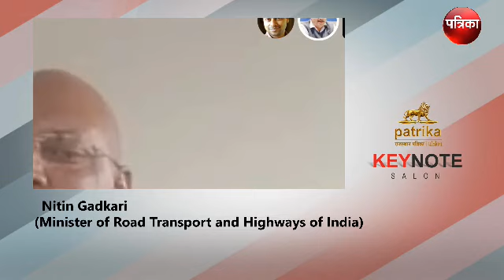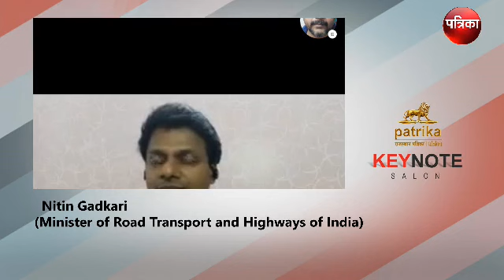PATRIKA KEYNOTE SALON : Interactive Session with Nitin Gadkari | figure out the Way for Future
मुश्किल वक्त में राहें भी मुश्किल हैं।
मुश्किल में है एमएसएमई, पैकेज आया,
नए रस्ते खुले, लेकिन कैसे बदलेंगे हालात?

PATRIKA KEYNOTE SALON : Interactive Session with Nitin Gadkari (Minister of Road Transport and Highways of India)

""PATRIKA KEYNOTE SALON : Interactive Session with Indian Politicians, Ministers, Industry Experts, MD's, CEOs, Actors,Actress on Coronavirus, COVID19 and Lockdown Impact.